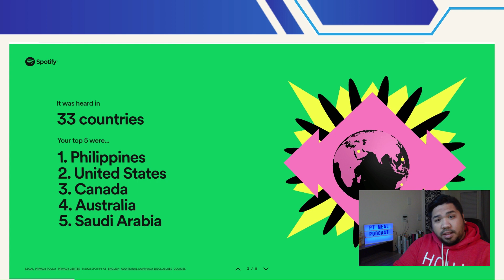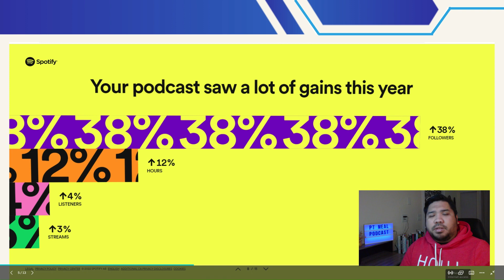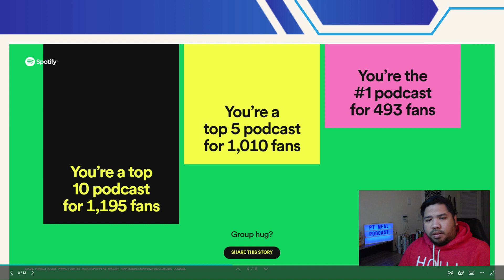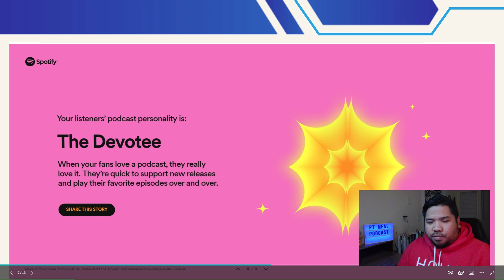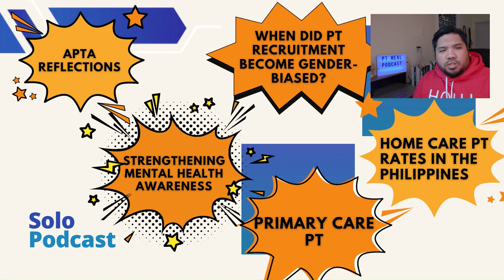2022 Review | PT MEAL Podcast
Here's a quick recap of everything that happened in the podcast last year. In case you haven't seen some episodes, just drop by the videos section or in your podcast apps to check out all those 2022 episodes and more!

and other podcast streaming apps and sites!